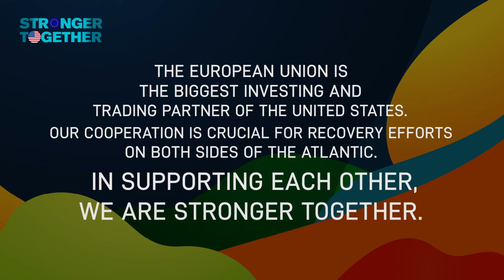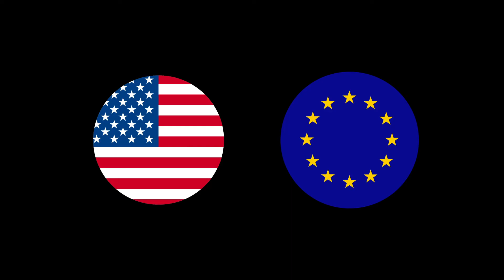Stronger Together: Relatecare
No one can fight COVID-19 alone. In the United States, numerous companies from the EU are helping our American friends & allies in the recovery effort, like accelerating testing efforts and ensuring essential workers are taken care of. StrongerTogether.

RelateCare provides critical healthcare communications solutions in the United States during the pandemic by helping to transition existing medical systems to telehealth and remote delivery platforms…providing relief, building resilience and aiding economic recovery.